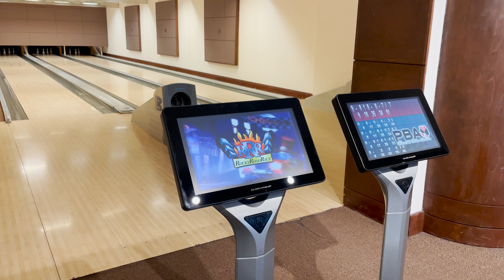Bowling @ Auntie Lisa's Condo